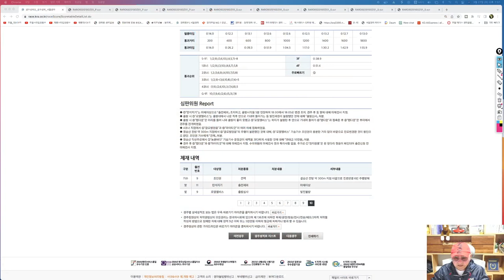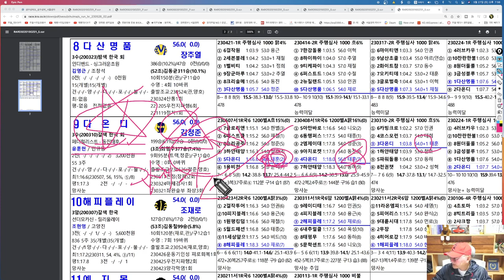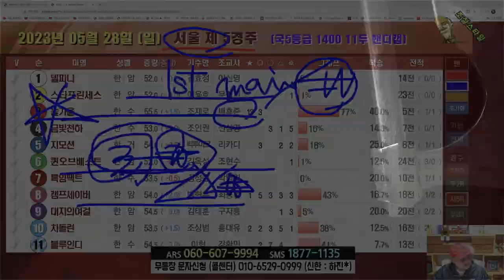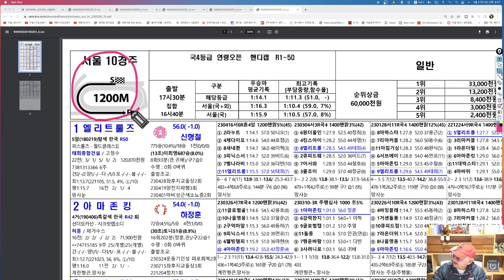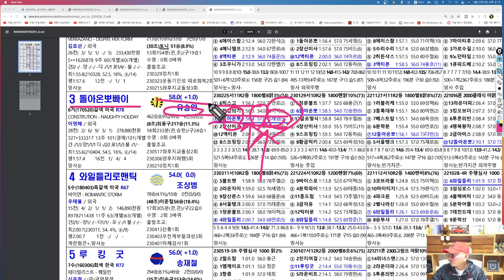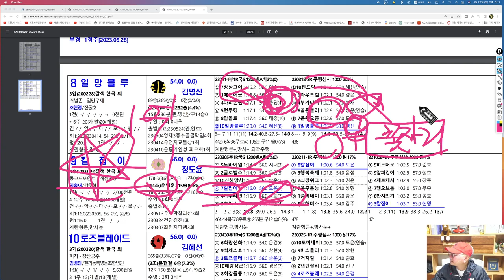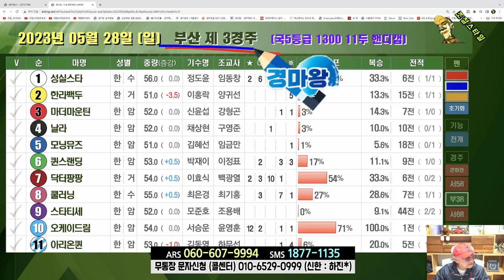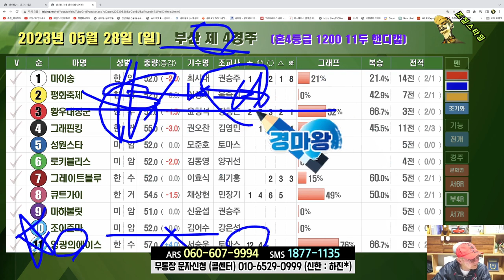[경마] 조철스타일 경마/ [5/28/일요] 실전베팅 / 징검다리 UCC